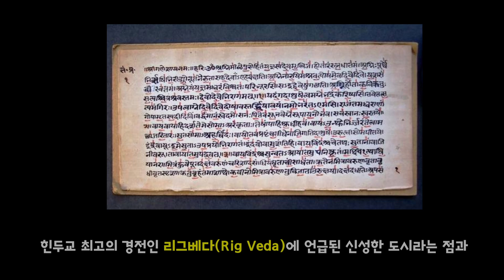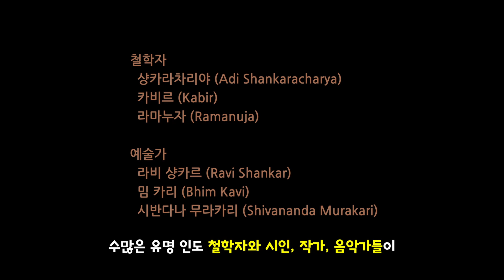[인도] 바라나시 Varanasi: 살아서도 죽어서도 희망 가득한 곳ᆢ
1. 얼마전 인도를 다녀왔습니다.
첫 방문지는 옛날 카시 왕국의 수도이자 동시에 힌두교의 최대 성지라고 하는 바라나시였는데요, 그곳에는 그 유명한 갠지스 강이 있습니다.

갠지스는 영어식 발음으로 인도인들은 갠지스를 보통 '강가Ganga'라고 부릅니다. 강가의 발원지는 히말라야 산맥의 작은 마을인 강고뜨리로, 총길이는 2500km입니다.

그 긴 거리를 흘러흘러 내려오는 갠지스 강변의 도시 중에 바라나시가 특별히 신성시되는 이유는 힌두교 최고의 경전인 리그베다(Rig Veda)에 언급된 신성한 도시라는 점과 '강가'일대(바라나시~비하르 주의 파트나까지 이어지는 구간)가 인도 고대국가 성립기의 가장 주요한 지역이었다는 점을 꼽을 수 있습니다.

그러다보니 바라나시의 특별함이 신화와 연결되어 인도의 3대 신이라고 부르는 시바(파괴의 신)ㆍ비슈누(보존의 신) 그리고 브라흐마(창조의 신), 그 중에서도 시바(Shiva)신과의 연관성을 가지고 인도인과 세계인의 사랑을 받는 성지가 되었습니다.

2.
이승과 저승을 이어주는 다리이자 천상과 지하를 연결해주는 지상의 강 갠지스ᆢ말로만 듣던 갠지스강 화장터입니다. 일몰과 일출에 맞추어 두번 찾았던 갠지스강 화장터에서는 밤에도 새벽에도 불길이 타오르고 있었는데요,
인도에서는 사망 후 24시간 이내에 화장을 해야한다고 합니다.

그래서 성스러운 갠지스강에 뿌려지기를 소망하는 멀리서 오는 신도들을 위한 숙소도 주변에 많이 있으며, 이러한 건물들 외에도 부를 크게 축적한 지방의 군주가문이나 유력 권세가들에 의해 지어진 화려한 저택들도 강가변에 별장으로 조성되었습니다. 층계형태의 가트가 바로 그 강가 출입을 편하게 하기위해 설치된 것이라고 볼 수 있습니다.

임종을 앞둔 이들에게 바라나시에서 화장되는 것은 전생ㆍ현생ㆍ후생, 삼세의 죄를 씻고 이상향으로 가는 지름길이라는 믿음과도 이어집니다. 그래서 늘 이곳에서는 하루종일 끊임없는 화장이 이루어집니다.

보통 장례절차는 대여섯 시간이 소요되는데 화장 중에는 곡을 하지않는 전통이 있습니다. 흰 옷을 입은 분이 우리식으로 볼 때 상주라 할 수 있으며, 가족분들 중 여성분들은 그 충격을 피하기 위해 가까이에서 보는 것이 허락되지 않는다고 합니다.

배를 타고 촬영 허용 거리 내에서 조심스레 찍었던 화장장 사진들을 다시 접하니 여러 감정들이 교차되며 마치 현실세계가 아닌 듯한 느낌마저 듭니다.

3.
갠지스강을 찾는 많은 방문객들과 순례객들은 소원을 담은 '디아'라는 이름의 꽃등을 강에 띄워보내기도 하는데요, 저도 이른 새벽 배를 타면서 디아를 띄우며 소원을 빌었습니다.

그런데 그동안 수많은 방문지에서 수없이 다양한 방법으로 소원을 빌어왔지만 뒤돌아보니 늘 사심을 가득 담은 때문인지 아쉽게도 이루어진 일들이 거의 없었던것 같습니다ㅠ
그래서 이번만큼은 좀더 맑은 심정으로 감사함만 가득담아 소원을 빌어보았습니다ᆢ

4.
최고기온이 47도가 넘는 바라나시는 최저기온 또한 1도까지 내려가는 날도 있구요, 강수량이 연간 1000mm에 가까운 변화무쌍한 기후를 갖습니다. 그럼에도 불구하고 성지로서의 바라나시는 그 위상이 정말 대단합니다. 날씨가 좋은 편에 속하는 2월부터 4월 사이에는 전국 각지에서 수많은 인파가 몰려들기에 마침 저희가 방문 했을 때도 힌두축제가 진행 중이어서 강가의 층계인 가트(Ghat)와 그 주변은 정말 발 디딜 틈이 없었습니다.

아무리 까치발을 해도 인파에 가려 볼 수 없었던 힌두제사 의식은 높게 설치해 놓은 중계화면으로 그 아쉬움을 대신했는데요, 이슬람교도들이 메카를 순례하듯 힌두교인들은 평생의 과제 처럼 바라나시를 찾는 느낌이었습니다.

고타마 붓다(기원전 567년~)도 그의 첫 강론을 바라나시에서 10km 정도 떨어진 '사르나트'에서 열었다고 하는데요, 그곳은 세계 4대 불교 성지의 하나로 녹야원(鹿野園)으로도 불리우는 곳입니다.
그 시절의 바라나시가 바로 카시의 수도였습니다.

바라나시는 또한 전통음악인 인도 고전 음악 '버나러스 가라나'의 출발지이기도 하며, 수많은 유명 인도 철학자와 시인, 작가, 음악가들이 그동안 바라나시에 거주하였거나 거주하고 있다고 합니다.

따라서 인도인들에게 있어 바라나시는 성지와 사원의 도시일 뿐만 아니라 문화와 예술의 수도로도 언급되는 특별한 곳이 아닐 수 없겠습니다.

특히 바라나시가 삶과 죽음이 함께 공존하는 현장성이 강한 공간이다 보니 신비하고도 독특한 그 느낌 속에서 나를 한번 쯤 다시 돌아보게 됩니다. 그래서 꼭 기회되시면 주저없이 방문해 보시기를 추천드립니다.

5.
역시 인도는 소에 대해 아주 관대합니다. 오가는 길 어디에서든 소와 개를 만날 수 있는데 대체로 순합니다^^

지난 밤의 인파가 사라진 조금은 한적한 이른 시간 모습입니다.

일출 무렵 어슴프레하니 강 건너에ᆢ낙타도 보입니다. 순간 제가 잠이 덜 깬 줄 알았습니다^^

이른 시간이었음에도 가트 주변에는 순식간에 많은 사람들이 다시 모이기 시작했습니다. 외국인들도 많았지만 인도 전역에서 찾아온 순례객들의 발걸음이 정말 대단했습니다.
그들은 미로와도 같은 골목길 주변에서 천 한장에 의지하며 쪽잠을 자고 갠지스강에 몸을 담그고 그 물을 떠 마시기도 하며 그들 나름의 성지순례를 의미있게 수행하고 있는 듯 보였습니다.

모든 현실의 죄를 씻어준다는 갠지스ᆢ

신성한 강가를 만나 현실의 고통은
이제 더 이상의 힘듦이 아닙니다.

그 무거웠던 마음의 짐들은
새털 처럼 가벼워졌으며
새로운 이상향으로 가는
짧은 여정만 남았을 뿐입니다.

그곳을 향해 노저어 가는 길들이
이젠 슬프지 않습니다.
아파하지도 않을 겁니다ᆢ

살아서도 죽어서도
희망 가득한 그곳은
바라나시입니다.